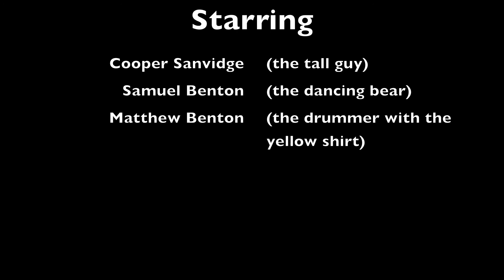Sanvidge/Benton Jam: Part 4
The final bit that the camera caught before the battery died, enjoy!